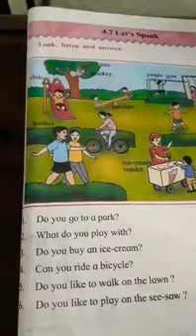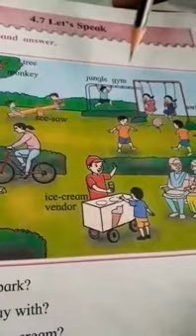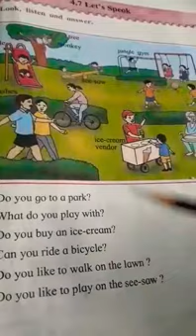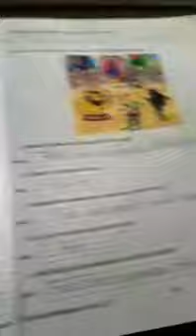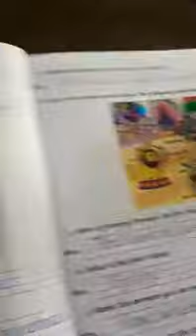Std 2nd : English 4.7 Lets speak